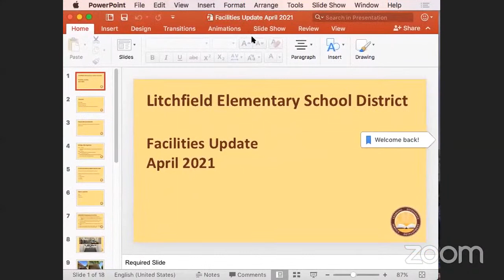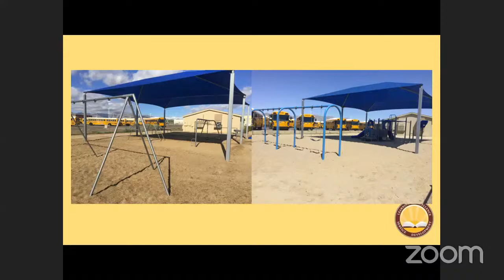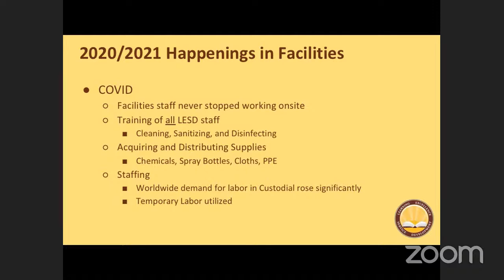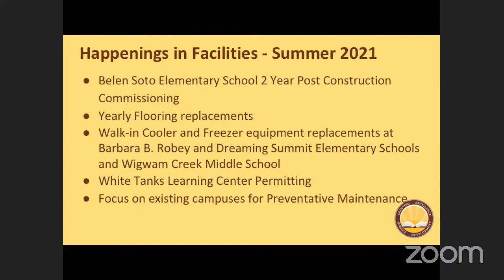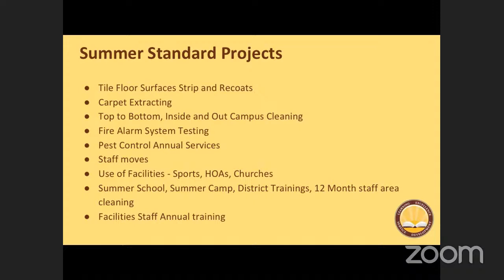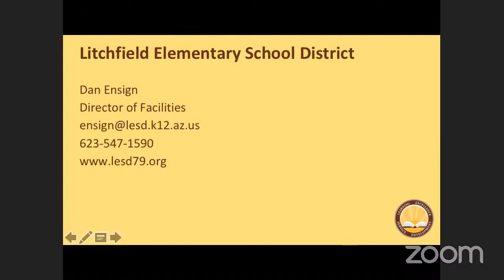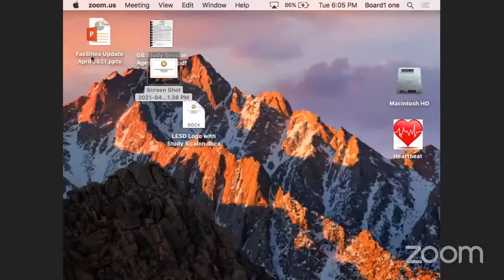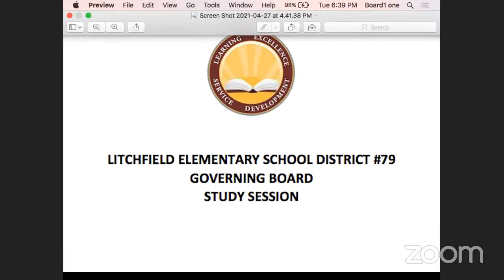Litchfield Elementary School District Governing Board Study Session 4/27/2021